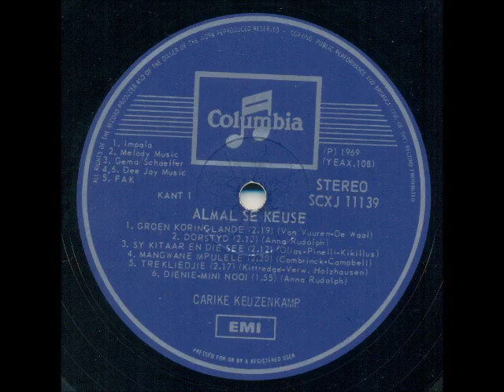Carike Keuzenkamp - Dorstyd